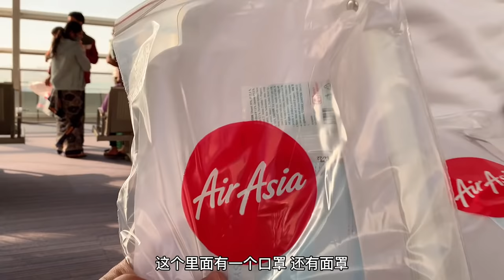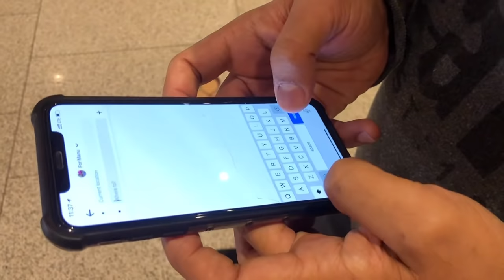印度確診960萬，迫不得已去孟買出差，印度真有想像的那麼糟糕嗎